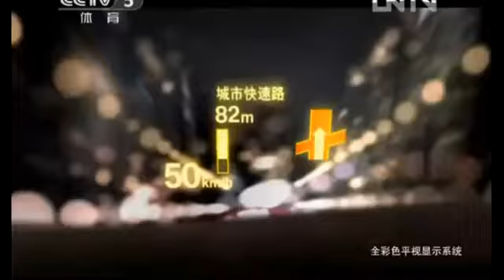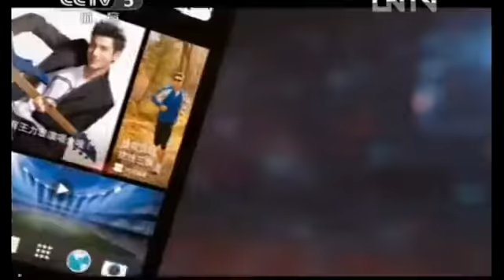2013 9 28 WS Juliane Schenk vs Sun Yu China Badminton Super League